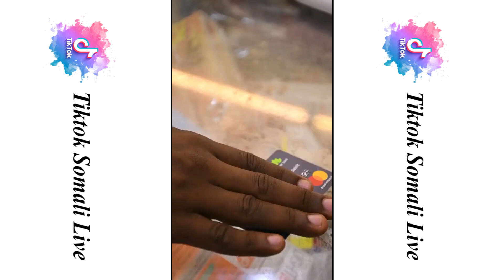Tiktok Somali Qosolka Aduunka New 2021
CHANNELKA WAXAD KA HELI KARTA:-

●ENTERTAIMENT
●Fanny Videos
●Tiktok Videos
●Tiktok Shactiro
●Tiktok Funny
●Tiktok challenge
●Lyrics video
●Short Videos